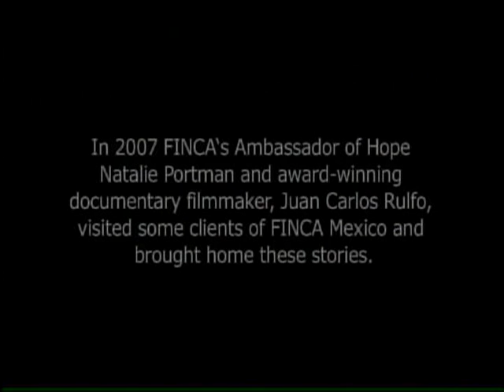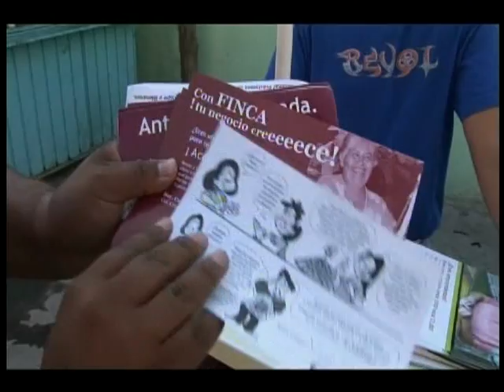FINCA Mexico: Stories of Hope, featuring Natalie Portman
FINCA Mexico: Stories of Hope features Academy Award winner Natalie Portman—FINCA's Ambassador of Hope—visiting clients of the FINCA program in Mexico* to learn of their struggles, triumphs, and determination to craft a better future for their families. The film was directed by Sundance Film Festival Grand Jury Prize-winning documentary director Juan Carlos Rulfo.

**FINCA served the people of Mexico from 1989 to 2016. On November 10, 2016, FINCA transferred its operations there to Te Creemos, a mission driven Mexican Microfinance Institution that shares FINCA’s commitment to providing responsible financial services to clients of all income levels.